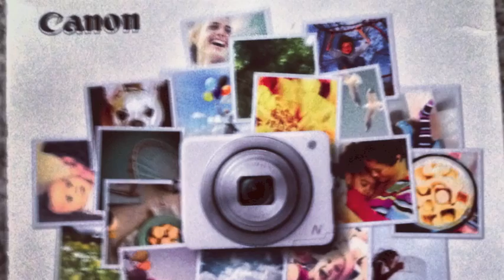MY YOUTUBE STORY!!